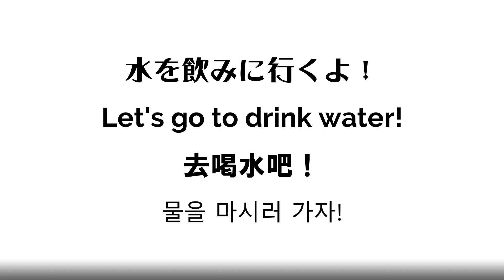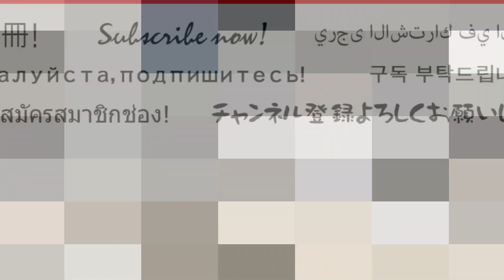冷たい水を飲みに行こう！野良猫たちと水道まで一緒にお散歩！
この日はまだ5月だったというのに、気温は30度近くありとても暑くなりました。
公園の猫たちと水道の所まで散歩して水を飲んでもらいました。